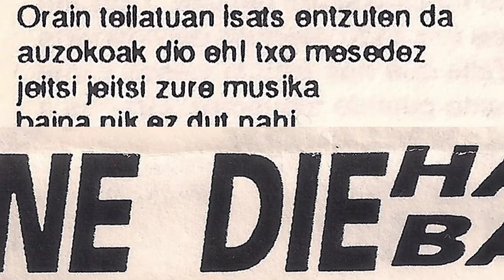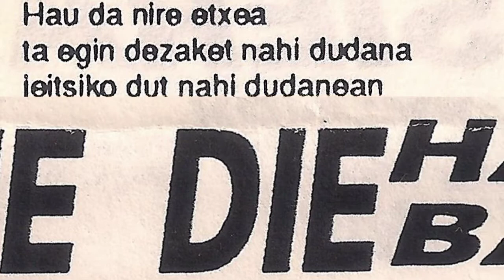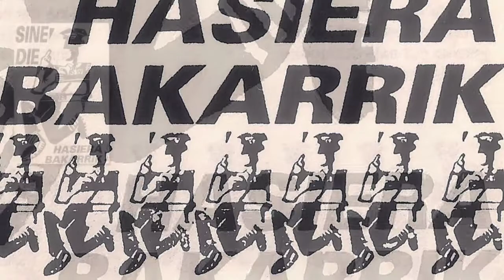SINE DIE - Eh! Txo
Creo que esta banda eran de Zalla y que esta maketa "Hasiera bakarrik" la grabaron en 1991, si alguien lo puede confirmar o desmentir aurrera! La banda la formaban Koldo (voz), Enrique Urtado (guitarra) Aitor Garai (bateria) e Ieltsu (bajo). Eskerrik asko a Xabier Goikoetxea por pasarme la maketa!!

Si alguien tiene en su casa maketas de los años 80´- 90´ de bandas de euskal herria, indistintamente del estilo que sean, y quieren echar una mano a hacer mas grande este archivo, por favor poneros en contacto conmigo en esta direccion Eskerrik asko!!